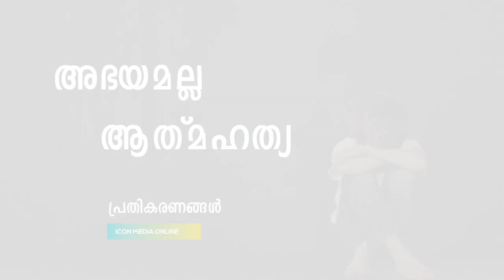അഭയമല്ല ആത്മഹത്യ| അധ്യാപകർ വിദ്യാർത്ഥികൾ ആതുരസേവകർ പ്രതികരിക്കുന്നു|kcbc_media|students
program coordinator : Roni Abraham
edit: Binu Francis